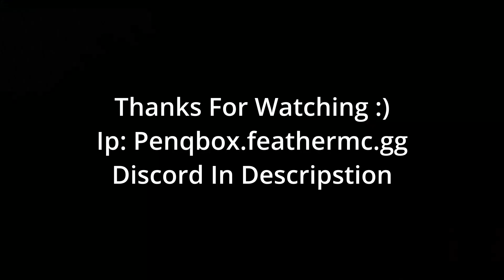PenqBox Montage S1